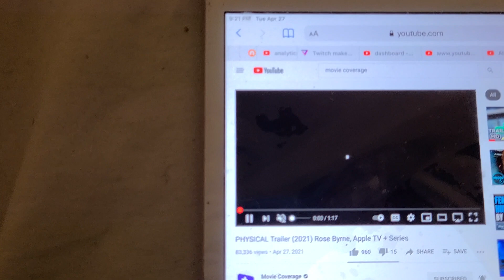PHYSICAL TRAILER 2K21 TRAILERRR TRAILER